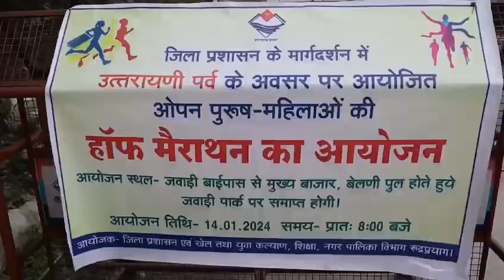रुद्रप्रयाग जिले में मैराथन का आयोजन- किया गया योगाभ्यास